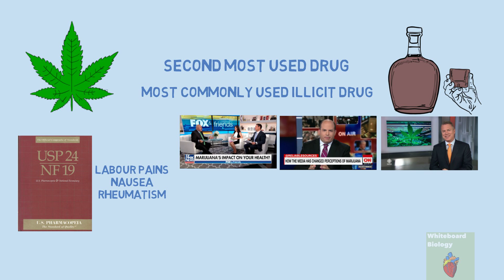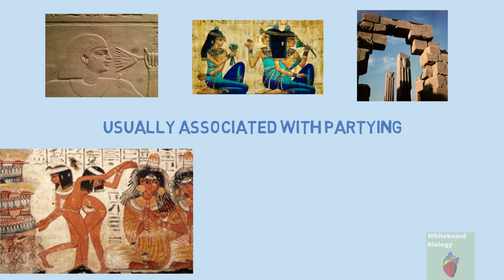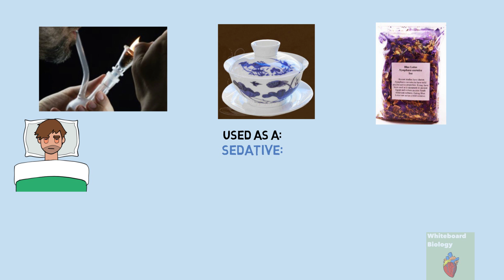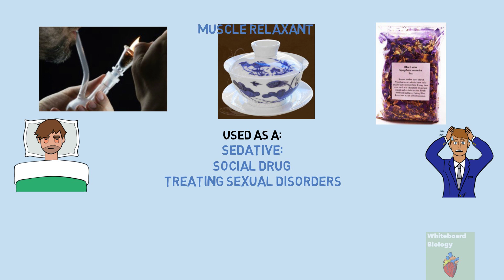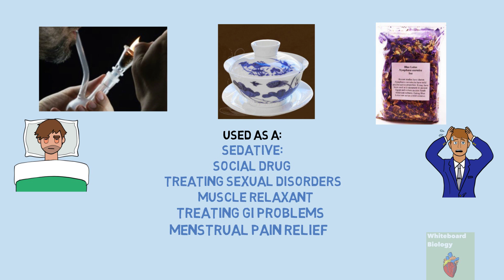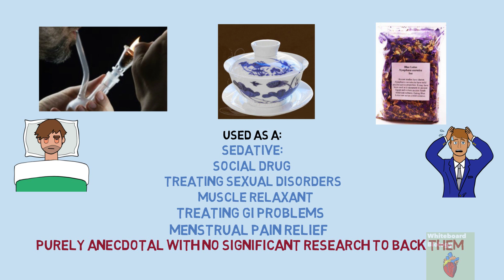Blue Lotus- The Ancient Egyptian’s Party Drug- History, What It Is, How It Works And Its Effects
This video covers the recreational use of the water lily: Blue Lotus. Blue lotus nowadays is an unheard drug but during the ancient Egyptian times it was a very popular drug which was considered a party drug. Watch this video to learn about the history of the use of Blue lotus as well as what it was used for. Also find out what people use the drug for today and whether it is a potential wonder drug.

A seriously enjoyable read with the ancient past of Egypt tying in with the present storyline
An excellent resume of the whole of Ancient Egyptian history:

Used to make this video:
Apple macbook pro
Microphone used

Whiteboard Biology covers the biology of different topics whilst incorporating the latest research and scientific articles. Not everyone has time, access or background information to understand the latest scientific articles and so this channels' goal is to do all the hard work and put that information into a short and 'to the point' video.